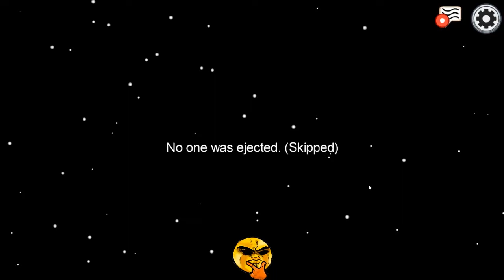WELP, I WAS COMPLETELY WRONG! - Among Us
I've streamed this game way too often but I thought I'd share some small pieces of it on this channel. Might do actual highlights who knows like I did with FZVS.